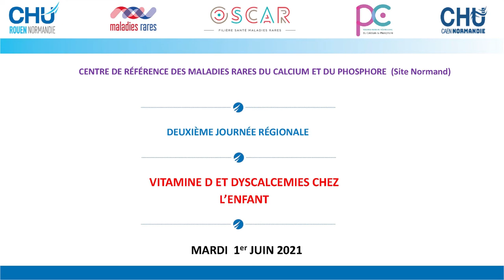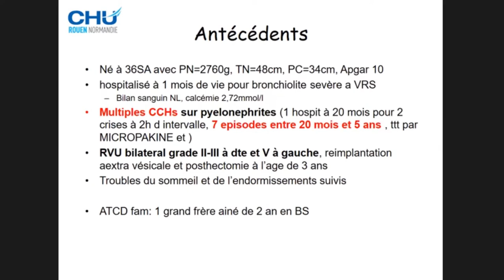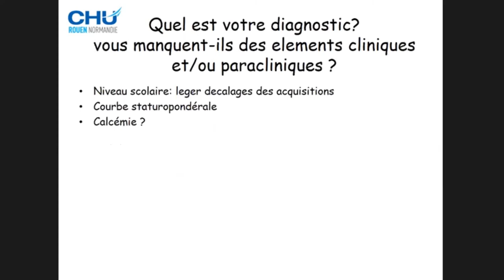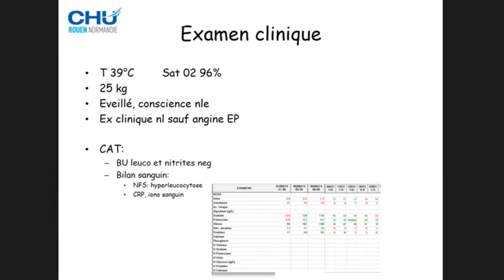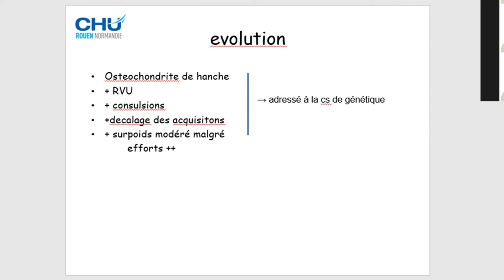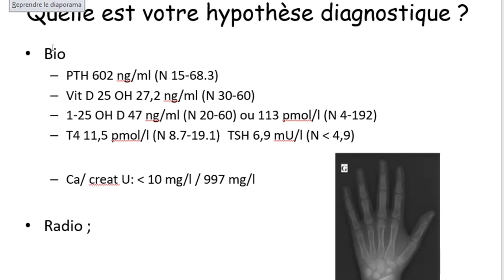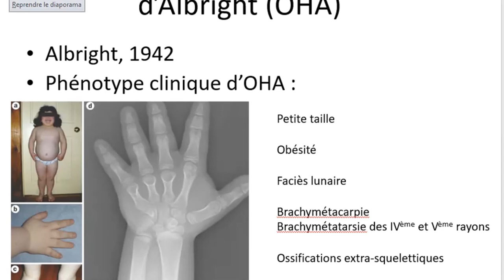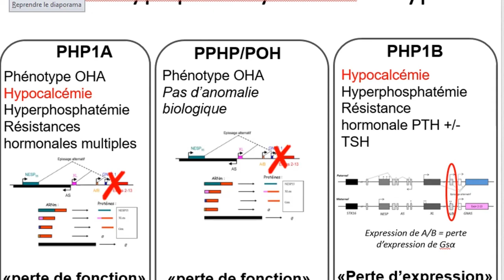Epilepsie atypique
Intervention du Dr Mireille Castanet, MD, PhD, Coordinatrice du site Normand du centre de référence des maladies rares du calcium et du phosphore, lors de la 2e Journée régionale "Vitamine D et dyscalcémies chez l'enfant", le 1er juin 2021.